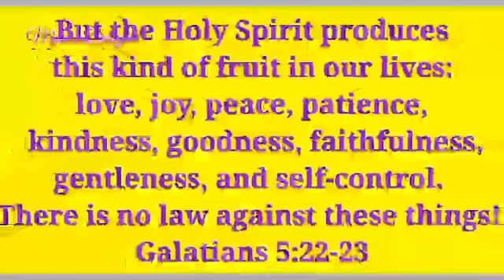PORK ADOBO | GAWIN MO ITO SA ADOBO MO TIYAK TAOB ANG KALDERO | Kitchen Nettework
Pasarapin ang pangkaraniwang adobo. Ganito ang gawin mo. Masarap ito. Subukan mo. Tiyak di na magiging boring ang adobo mo.

Keep safe everyone. God bless you 😇😇😇

Kitchen Nettework